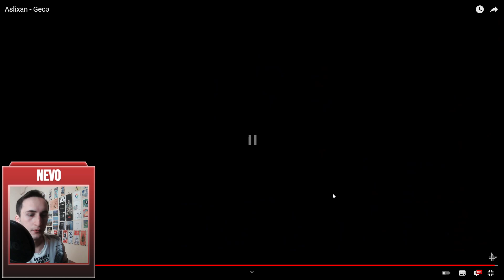Aslixan - Gecə Reaction | Azerbaijan Rap Reaction Dinlemeye Devam !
Aslixan - Gecə Reaction sizlerle. Azerbaijan rap reaction serimiz ise genişleme ile ilerliyor. Daha fazla sanatçı gelecek takipte kalın.